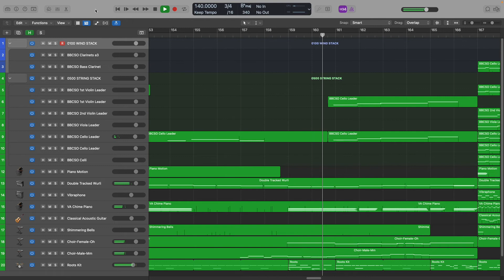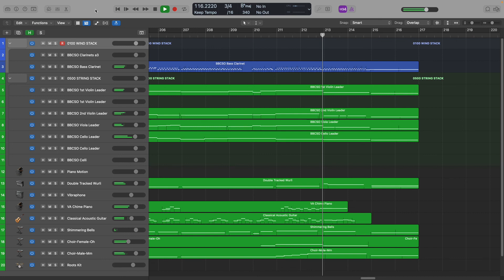A Thousand Years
My arrangement of A Thousand Years.  I'm using a lot of Logic Pro stock instruments plus Spitfire Audio BBC SO Pro Sample Library.